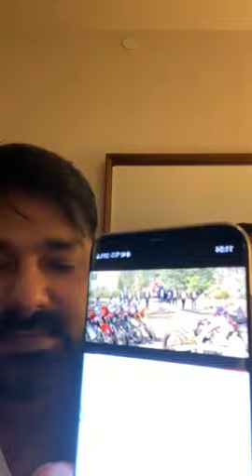Pawan Singh अपने Birthday पर Live आकर क्या कहे Live Video